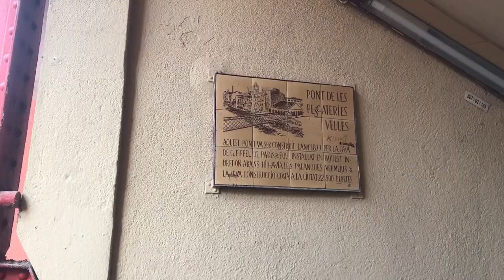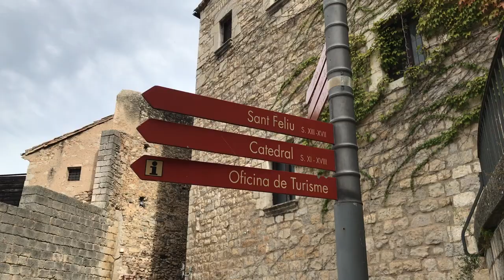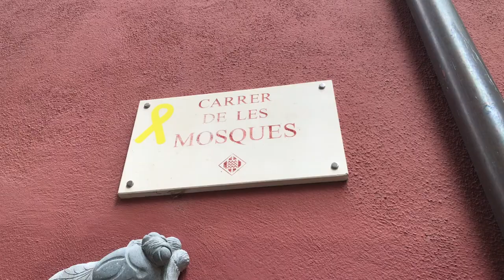Girona, Spain | An Incredible Day Trip from Barcelona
I often get asked about good day trips outside of the city and do not hesitate to suggest Girona.  An incredible city, under an hour away Barcelona, that provides history, great food, and incredibly charming and well-preserved medieval streets.  It's even worth a stay of its own.

Girona is a city of legends, sieges, and legends about sieges with countless stories to tell.  And I would love to share them with you!

Would you like to see a video tour of Girona?